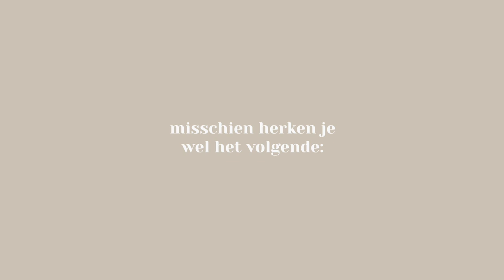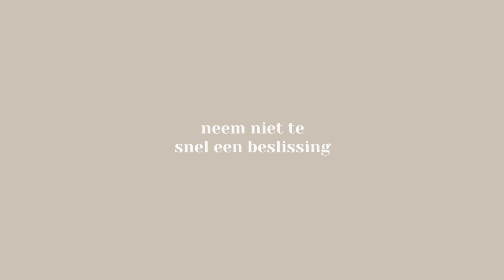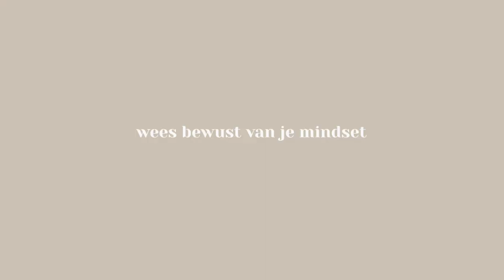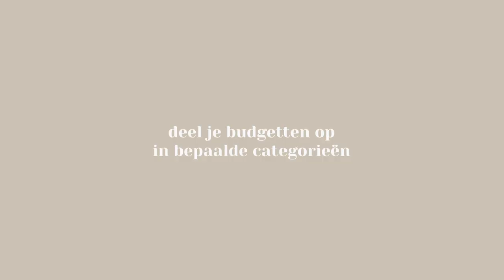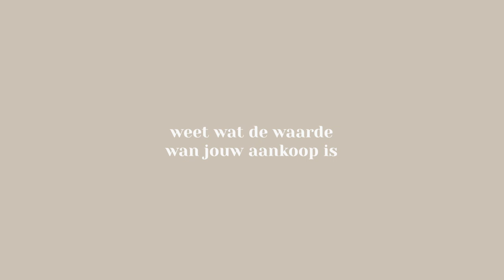Hoe verander je jouw SHOP GEWOONTES om GELD te BESPAREN? 🤑 | Sabrina Putri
Heb je behoefte om kritischer te zijn tijdens het shoppen en slim met je geld om te gaan? In deze video geef ik je aantal tips. ⇣

✨ FAQ?
Leeftijd: 22 jaar (24 juli ’98)
Camera: CANON EOS 77D, CANON M6,  CANON G7X II
Edit programma: Final Cut Pro